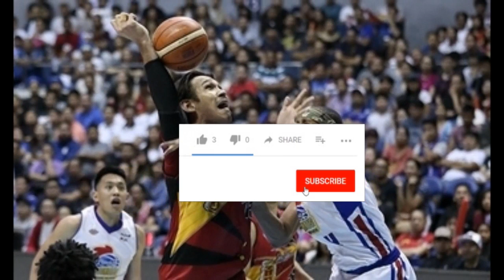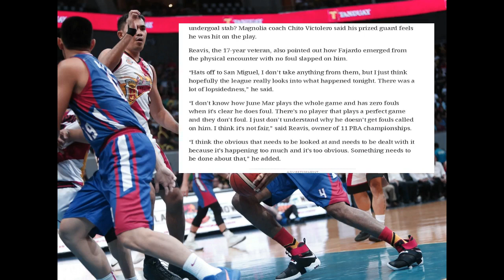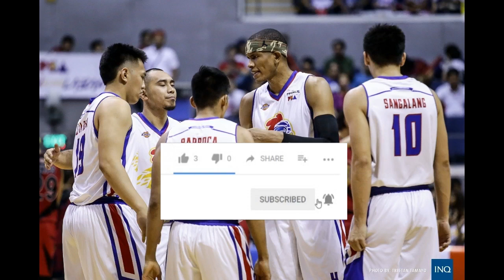Rafi Reavis | Pandaraya daw sa PBA FINALS Philippine Cup sa Game7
Rafi Reavis binunyag na may pandaraya daw na nagaganap sa game 7 PBA Finals Philippine Cup
Bakit daw walang foul si Junmar Fajardo sa buong game?
Pinatawag siya ng PBA Commissioner Willie Marcial dahil sa mga nasabi niya tungkol sa di umanoy maling hatol ng referee at sa table management.

Thank you for watchng guys..